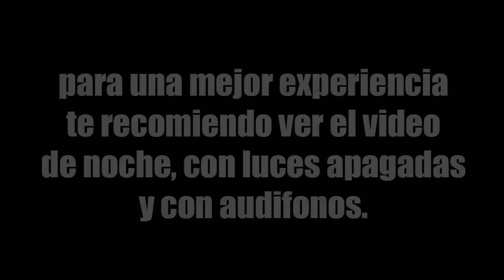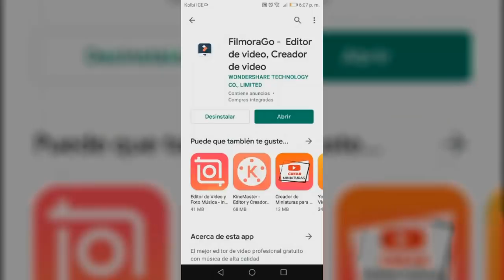INVOCAMOS AL JUGADOR DE COLOR GRIS DE AMONG US Y ESTO PASÓ *COLOR SECRETO*